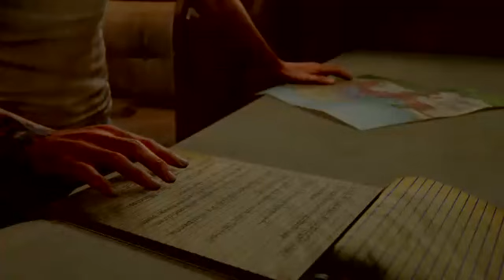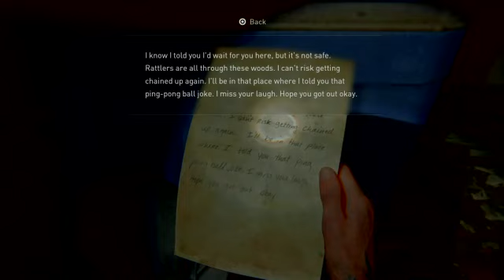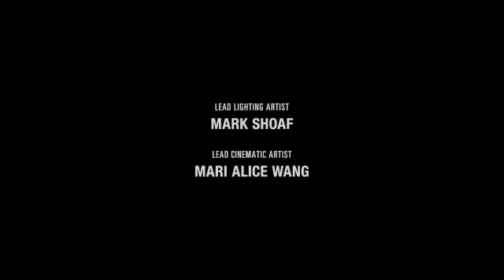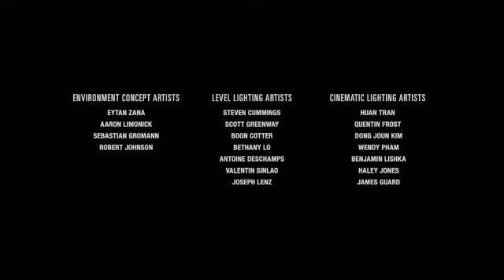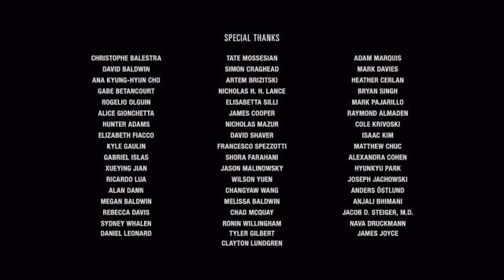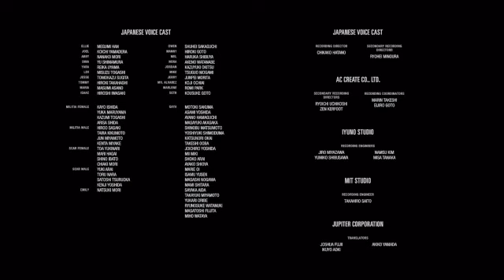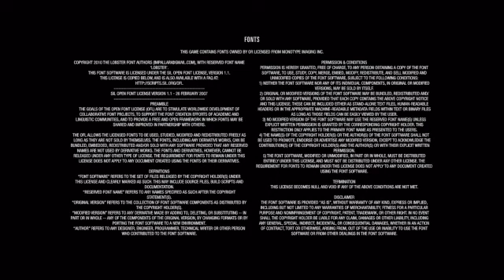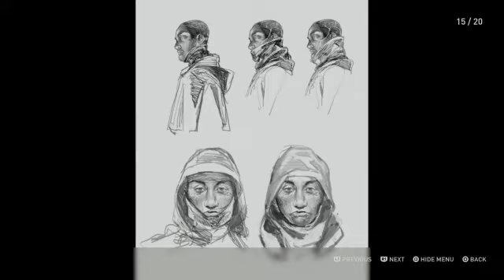The Last Of Us Part II - Watch Your Back PART 17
Watch your back! You never know what this game will throw at you.